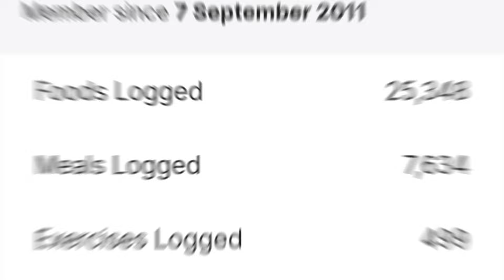LOSE FAT After 40 Without Eating Less | Works Every time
Curious how I’ve maintained a 20kg weight loss for 15 years and helped over 1,000 people achieve the same? In this video, I’m sharing how my journey, combined with logging 25,348 foods on MyFitnessPal and guiding clients who’ve lost a staggering 20,000kg, has led to lasting success. Get ready for insights that can transform your approach to weight loss and fitness!

I’m excited to share how I lost 20kgs and kept it off for 15 years while helping over 1,000 clients shed an average of 20kgs each. With a combined 20,000kgs lost by my clients over the past decade and having logged 25,348 foods on MyFitnessPal since 2011, I’ve gathered invaluable insights and strategies. In this video, I’ll reveal the key principles and practical tips that have made a real difference.

At Growing Younger, we're all about helping folks over 40 recapture that zest they had in their 30s. Our amazing team has worked wonders for hundreds of people in Howick and New Zealand, helping them wave goodbye to weight for good, crank up their energy levels, and get stronger – even if they're dealing with niggling injuries. And we've done it all without any of the stuffiness you might find in a typical gym. Come and find out more about our Growing Younger Programme below – it's time to kickstart your journey to feeling fabulous again!